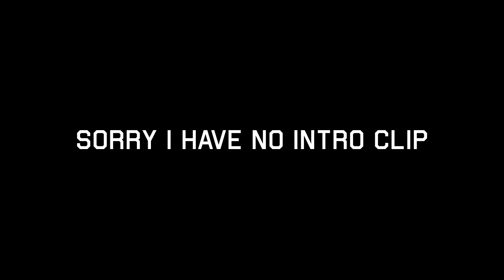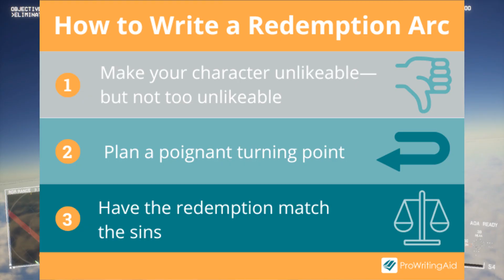How to SK.37 (and SK.27) | New and Improved Edition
The Return of the How to Videos!

Remember when I said this plane was bad. Turns out she can be good and my previous statements are wrong. Just remember to update your game to the opt in beta if you want to enjoy this plane at its full potential. If you are playing on Xbox or stuck with the previous version on PC, I am sorry for you.

Special thanks to @dj_afterburnz for the Redline Remix